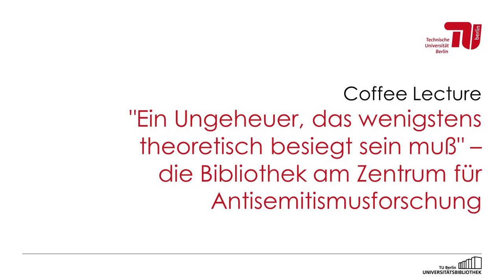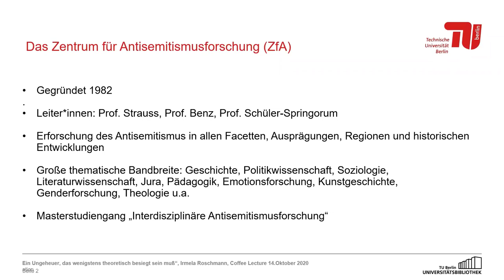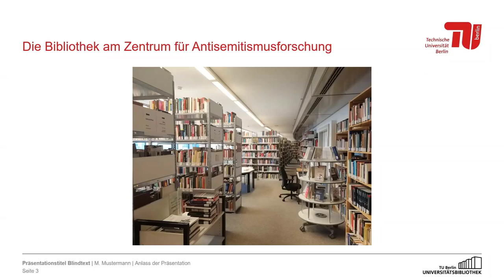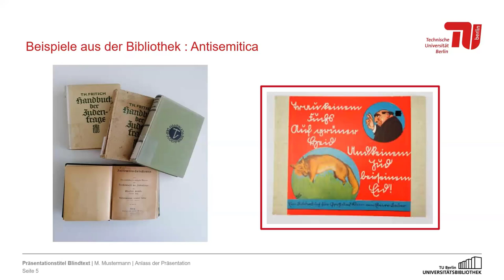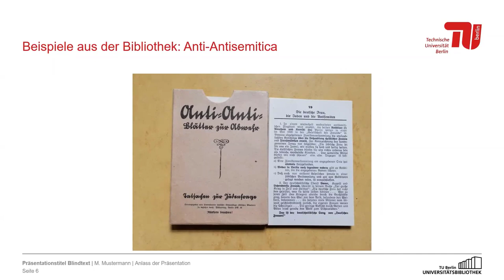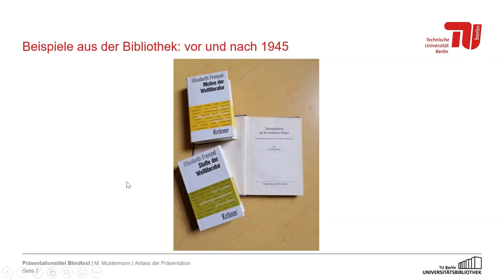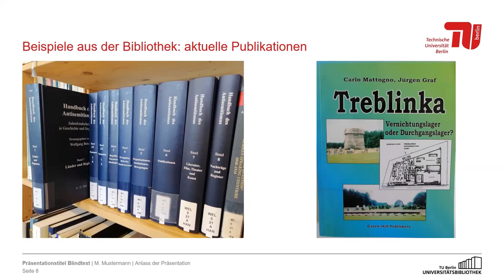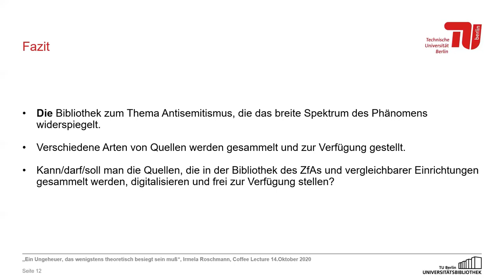"Ein Ungeheuer, das wenigstens theoretisch besiegt sein muß" - Zentrum für Antisemitismusforschung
Dieses Video ist eine Aufzeichnung der Coffee Lecture „"Ein Ungeheuer, das wenigstens theoretisch besiegt sein muß" - die Bibliothek am Zentrum für Antisemitismusforschung". Die Coffee Lecture fand am 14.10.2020 als Online-Kurs der TU Berlin Zentralbibliothek statt.

Inhaltsverzeichnis:
01:32 - Geschichte Zentrum für Antisemitismus (ZfA)
06:38 - ZfA-Bibliothek vorgestellt
08:00 - ZfA-Bibliothek Bestandzahlen
11:10 - Bsp.: Antisemitica
15:26 - Bsp.: Anti-Antisemitica
17:11 - Bsp.: vor und nach 1945
20:08 - Aktuelle Publikationen
21:03 - Rechtsextreme Literatur erkennen
26:20 - Bsp.: Zeitschriften
29:20 - Fazit + Kontaktmöglichkeiten